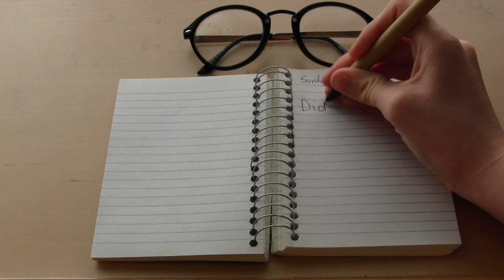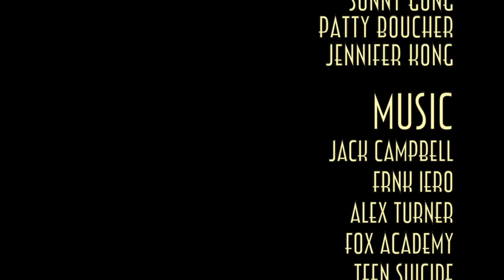And a Lie // a film by bailey lorenz (2015)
greetings,

so this is my first short film, like ever. pretty cool stuff if i say so myself. i'd love to go into filmmaking and this is the beginning of my future so yeah, sick as frick.

it's for a film festival called 'the eddies' if you'd like to check out some of the past winners. there's really great content on there.

music credits